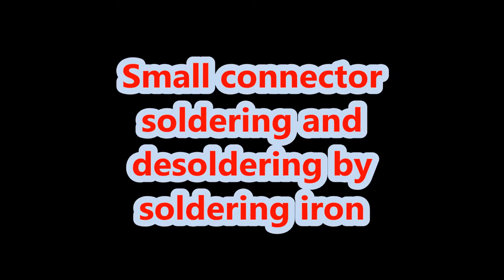Small connector soldering by iron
Hello Friends
                        In this video i am showing you how to solder small or upside lock connectors or printer connectors through simple soldering iron, mostly experts people use soldering iron station which is very costly in the market. If you see price of these soldering iron station, flux, isopropyle alcohals, twisers etc instrument which is use for soldering, but i cannot effort these costly soldering instruments, not only myself but also those people which is watching my videos, so that I am trying to teach soldering by simple soldering iron. And these connectors mostly use in the big machines, laptops, computers, mobiles and many more electronics equipment and i have been making lot of videos related to soldering because soldering is the basic thing in the electronics.So if you like this video please like and share.